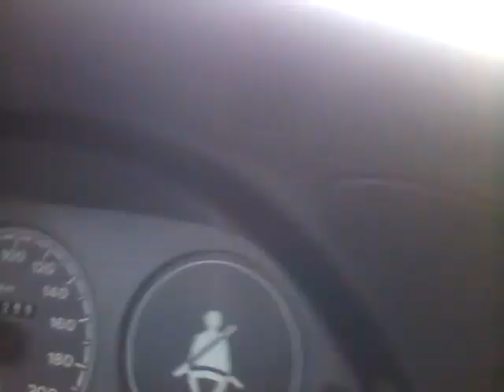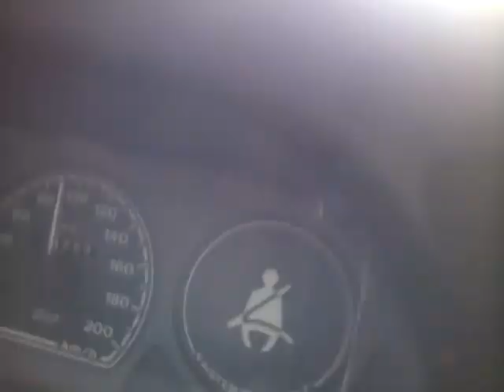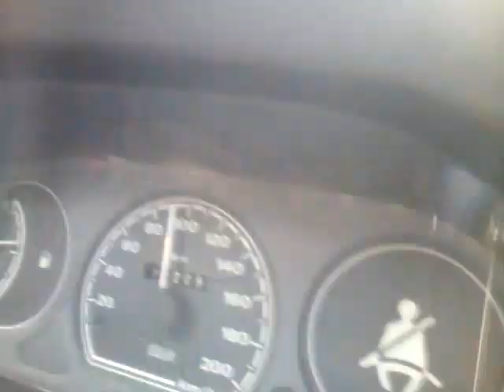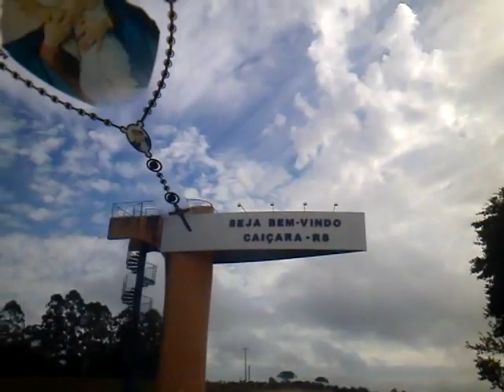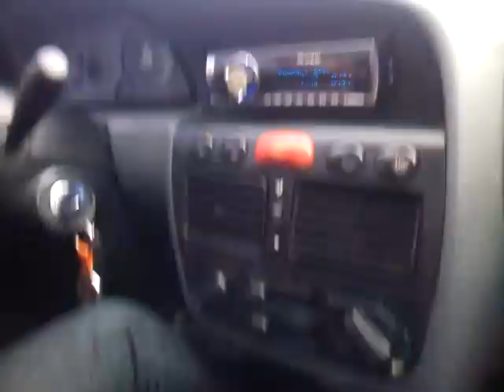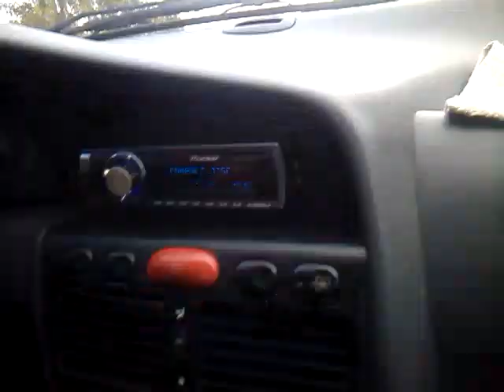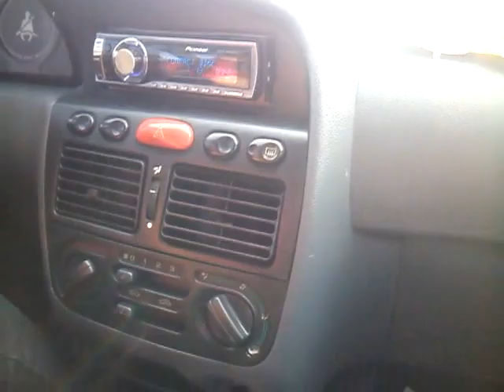de frederico westeplalem a caiçara RS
se iscreva no canal reverse play gamer e cantinho do chapolim colorado